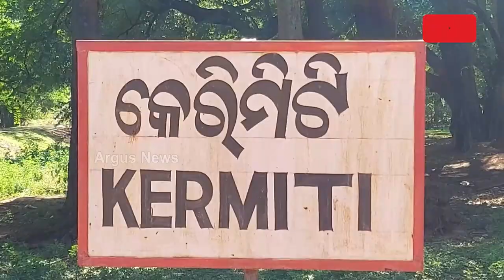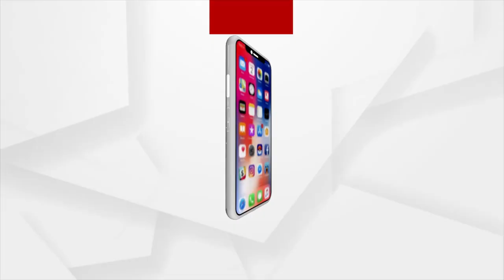Koraput: Deprived Of Awas Yojana Scheme Real Beneficiaries Awaits For Justice